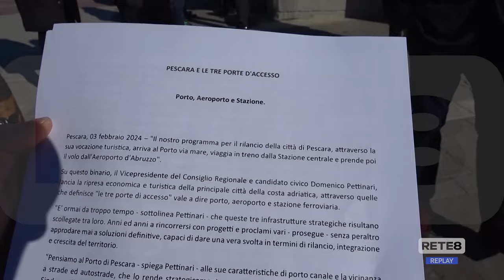Elezioni comunali - Pettinari parte dalle infrastrutture